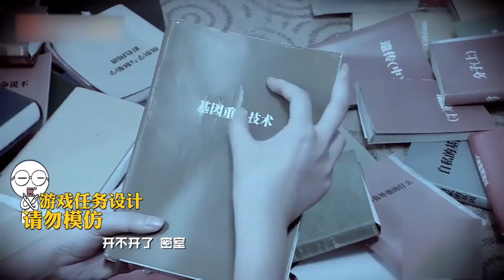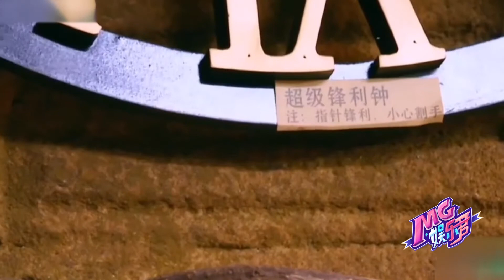烧脑来袭！盘点明侦系列高能解密瞬间